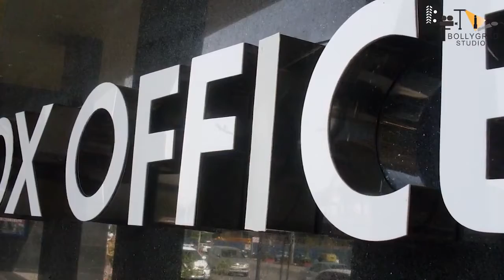Ponniyin Selvan 2 | Mani Ratnam Hue Fail | Aishwarya Rai | Vikram Karthi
Mani Ratnam's Ponniyin Selvan is making all the noise! At a press conference held in Chennai now, the director gave an interesting scoop about the film's second part.

Recent News : Ponniyin Selvan Part 2 will release 6 to 9 months after part 1’s release, says Mani Ratnam

Key Questions=
0:00 Intro
0:31 Kya Director Mani Ratnam hue Fail ?
0:33 kya Part 2 ki shooting hui poori ?
0:35 kya kaha Rajamouli n Mani Ratnam k baare m ?

By India Today Web Desk: Fans have been eagerly waiting for the release of Mani Ratnams Magnum Opus Ponniyin Selvan. It is one of the most anticipated films of 2022. The first part of the two-film franchise is all geared up for a grand release on September 30. At a press conference held in Chennai now, director Mani Ratnam opened up about the second part of the film. . The second part is expected to hit the theatres in a few months.

MANI RATNAM ON PONNIYIN SELVAN 2

At the press conference of Ponniyin Selvan held in Chennai on September 17, Mani Ratnam was asked about the film's second part and its release date. The director answered that Ponniyin Selvan Part 2 will release 6 to 9 months after part 1s release. Currently, the makers of the film are busy in promotions ahead of the release. Meanwhile, according to reports, the digital streaming rights of Ponniyin Selvan have been sold for a mammoth sum of Rs 125 crore. This is indeed a huge deal for the film that has been mounted on a massive budget. Similarly, the satellite rights have been sold for a massive price to Sun TV. The audio and trailer launch will be aired on the channel a week before the grand release.

Recently, the trailer and audio launch of Ponniyin Selvan took place at Nehru Indoor Stadium in Chennai. Kamal Haasan and Rajinikanth attended the launch as chief guests.

ABOUT PONNIYIN SELVAN

Ponniyin Selvan is touted to be a potential game-changer for the Tamil film industry. The two-part franchise has been shot on a budget of Rs 500 crore. Its stellar cast is headlined by Chiyaan Vikram, Aishwarya Rai Bachchan, Karthi, Jayam Ravi, Trisha, Aishwarya Lekshmi, Lal, and Sobhita Dhulipala, among others. Its soundtrack has been composed by AR Rahman. The film's cinematography has been handled by Ravi Varman. It will be distributed in Tamil Nadu by Red Giant Movies. Ponniyin Selvan will become the first Tamil movie to release in IMAX when it opens in theatres on September 30.

This will be Mani Ratnam's first release after the crime drama Chekka Chivantha Vaanam, which hit the screens in 2018 and emerged as a success. It remains to be seen whether the ace filmmaker is able to score another hit with his magnum opus.

Thumbnail : Mani Ratnam Hue Fail !